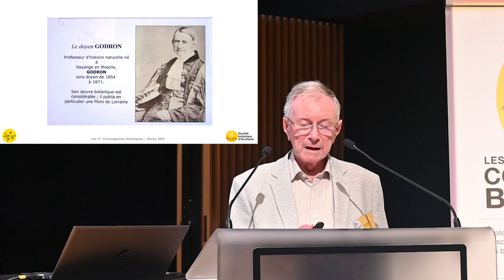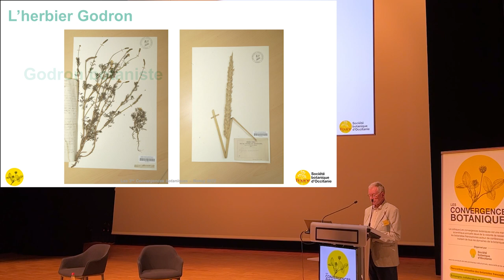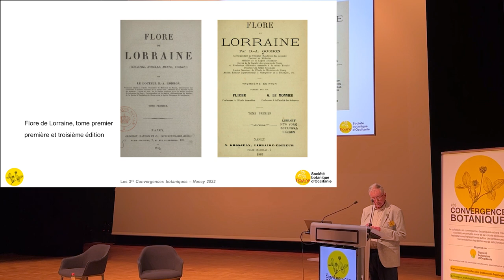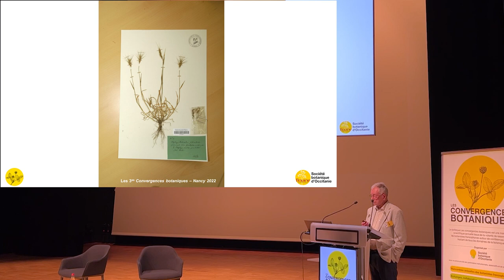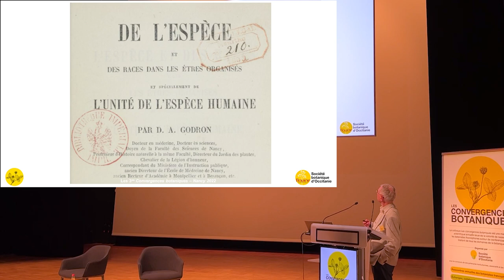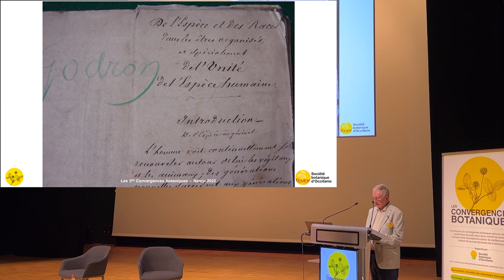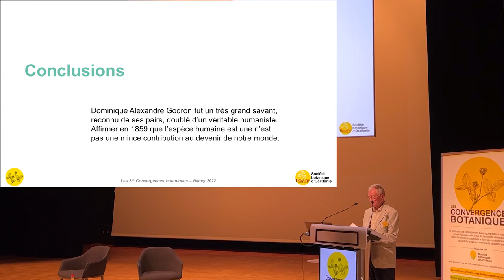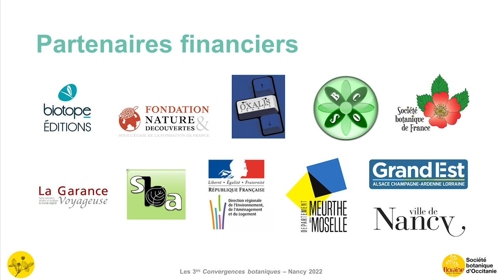Convergences botaniques 2022 - 9. Biographie de Dominique Alexandre Godron (François le Tacon)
La pensée évolutionniste de Dominique-Alexandre Godron.
Par François le Tacon.